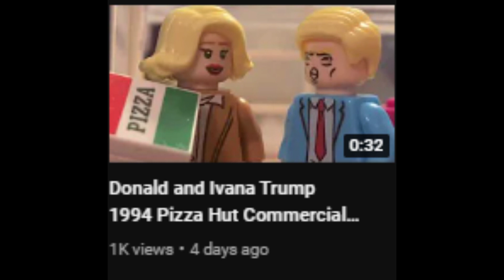Thank you Guys!!!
Thank you guys for the Support Over the Last Year. We Appreciate it!

Did you Enjoy? if you did Leave a Comment  on some Feedback to help the Recording Management Make the Videos as Amazing as Humanly Possible.
If you Happened to not Enjoy The Content Leave a Comment Giving us some Feedback on why you Didn't Like the Content.

Scroll Down! If there is Click it, It Helps us out to keep this Channel Running and We would Appreciate it.

You will be getting Notifications every Day or two. Do Not Complain or You will be Muted.

Our Team:

Recording Management:
Ethan Cyganiewicz

Account Management:
Ethan Cyganiewicz

Question Management:
LPPD Discord Staff
Ethan Cyganiewicz

Helpers:
Scott Cyganiewicz